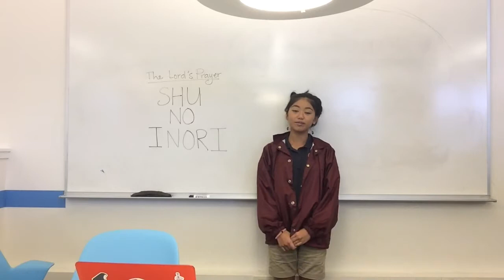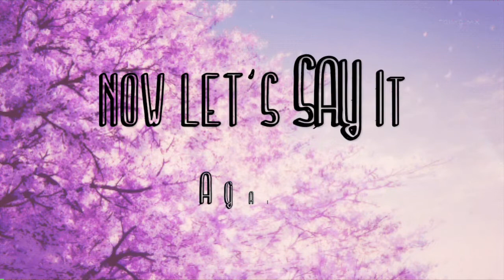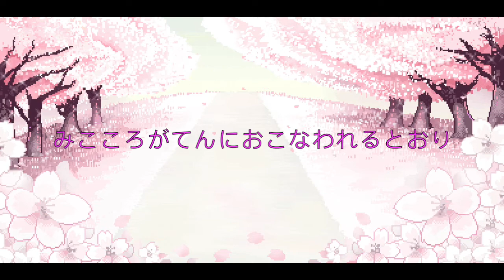Shu No Inori (The Lord's Prayer) by Adrienne Senining & Seina Kurihara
The Lord's prayer in Japanese